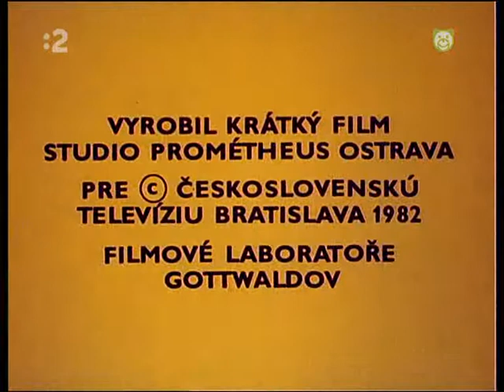Ako Maťo s Klinčekom hostili cudzinca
Slimák Maťo a škriatok Klinček